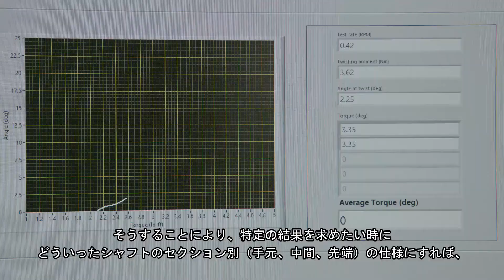ENSO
ENSOとは、フジクラ独自の3次元モーションキャプチャシステム。スイング中のクラブ動解析が可能に。
スイングの過程とボール弾道の結果に関連性を見出します。